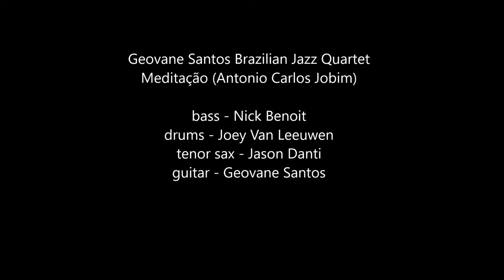Geovane Santos Brazilian Jazz Quartet - Meditação (Antonio Carlos Jobim)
Bass - Nick Benoit
Drums - Joey Van Leeuwen
Tenor Sax - Jason Danti
Guitar and Vocals - Geovane Santos

Recorded and mixed George Blackmon in New Orleans, LA, on March 31st 2016
Image by Juliano Viudes